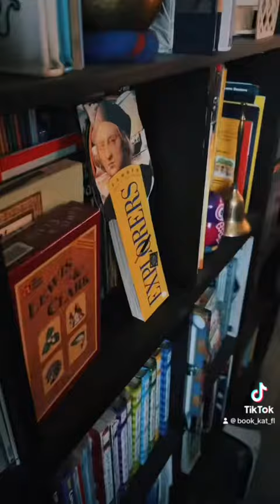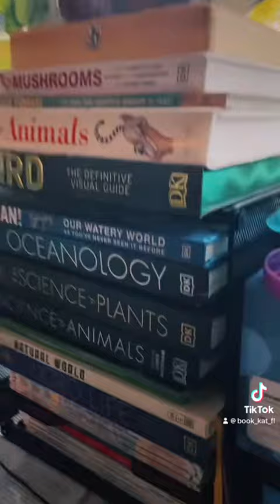Home library sneak peek